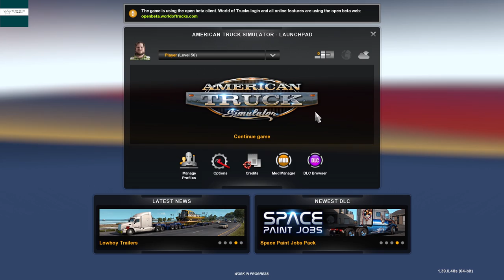American Truck Simulator 1.39 Beta Novedades (American Truck Simulator)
Esto cada vez se pone mejor, esta actualizacion es de las mejores por lo que nos traera, Nevos remolques, cargas, camiones cambios en el launchpad etc.
Vallan por unas palomitas y una buena bebida porque este video les va a gustar Choferes!